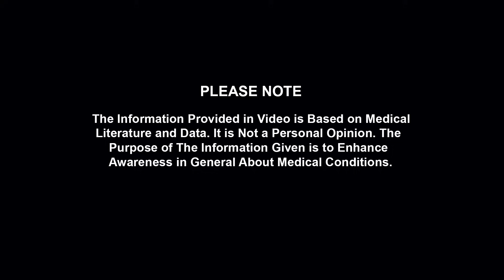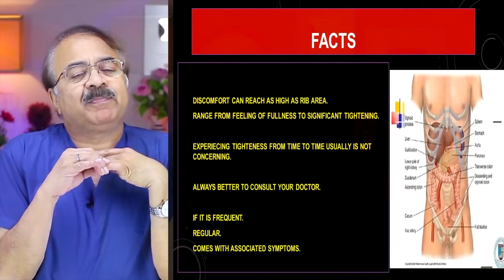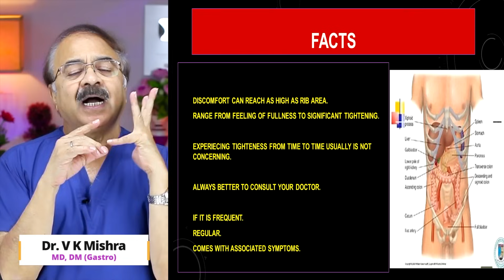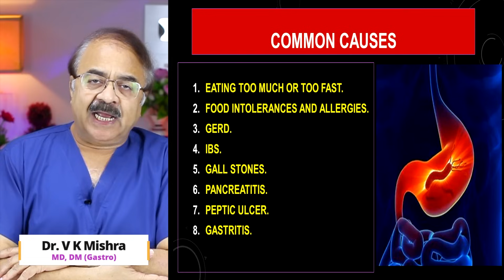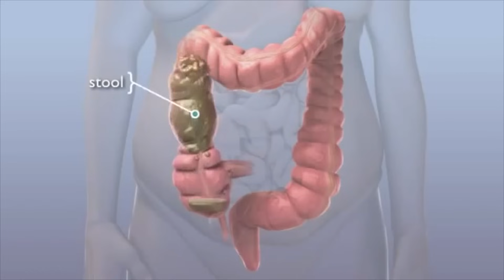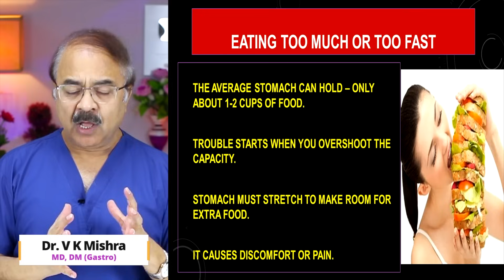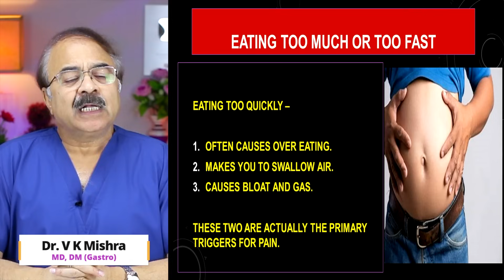खाने के बाद पेट दर्द क्या आप जल्दी जल्दी खाते है ? || WHY PAIN AFTER EATING ?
• Colonoscopy
• ERCP
• Endoscopic ultrasound.
• Capsule endoscopy.
• Hydrogen breath test.